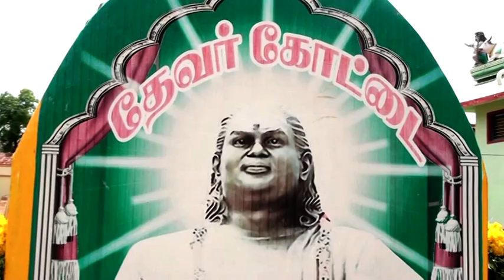thekkur 2014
2014 thekkur puravieduppu part 2